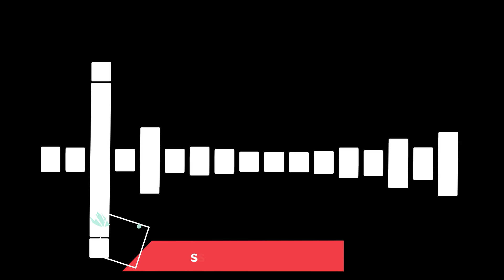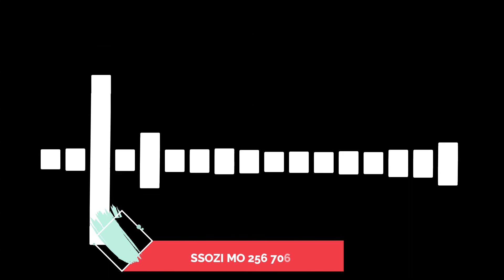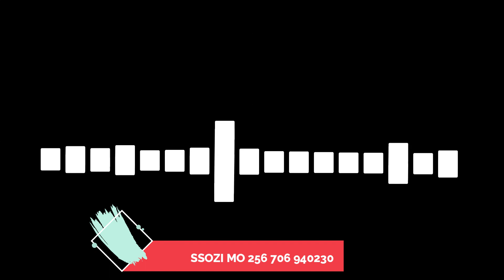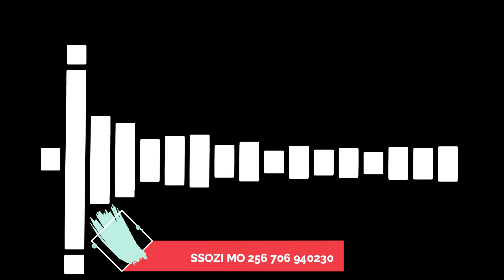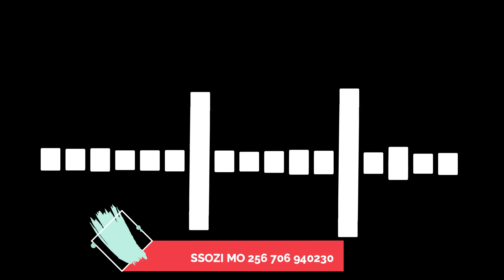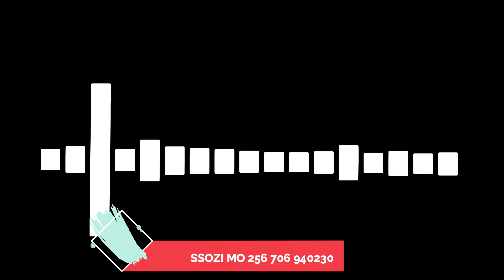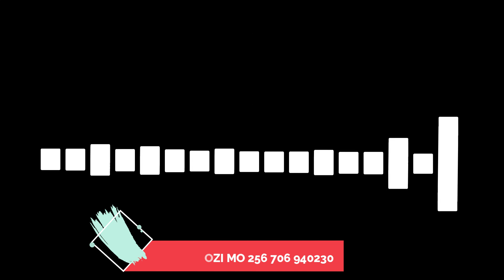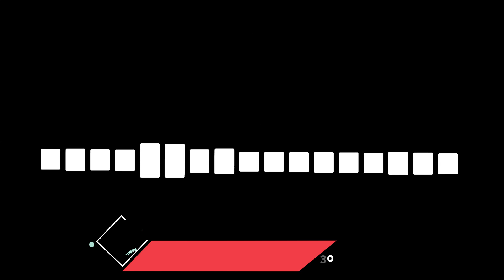GUY GWENAYIMBIRA KUMUKOLO ANDABIZZA ENAKU MU LOVE PART 2